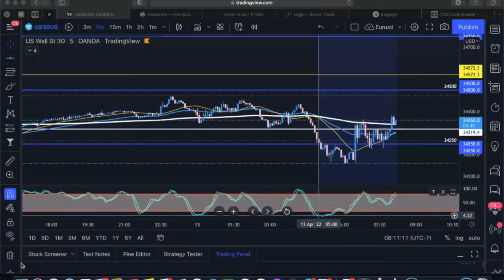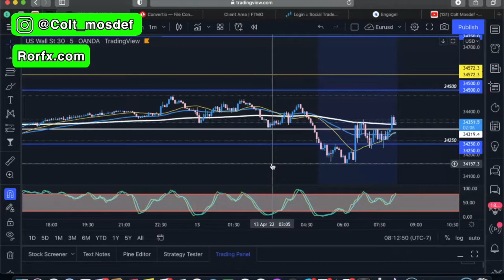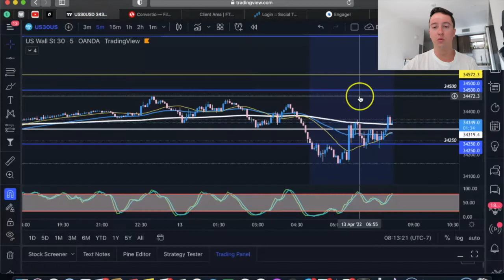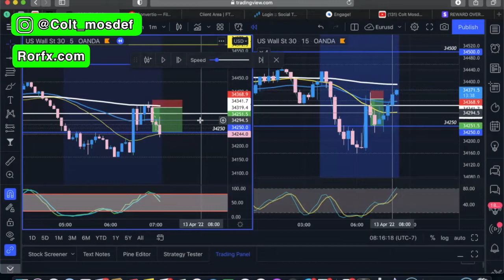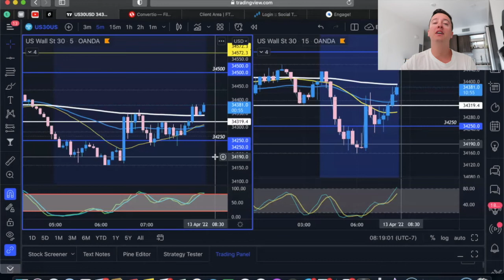Start Using My US30 Strategy Today